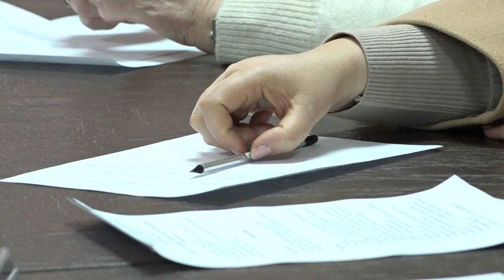Выступление Давида Пилия на круглом столе - Актуальные проблемы Абхазии в контексте безопасности